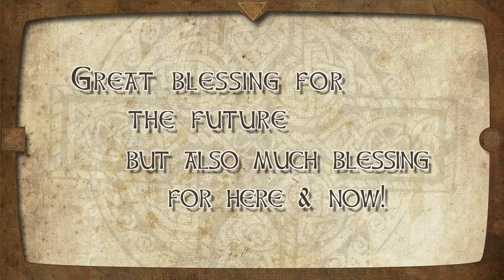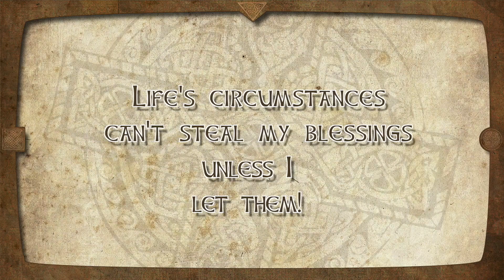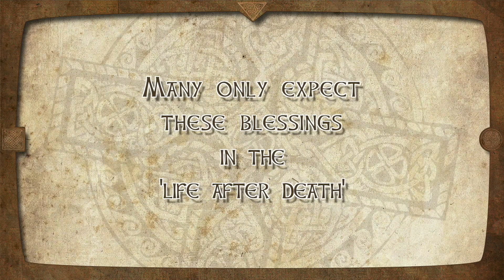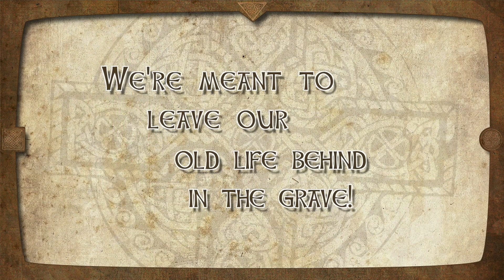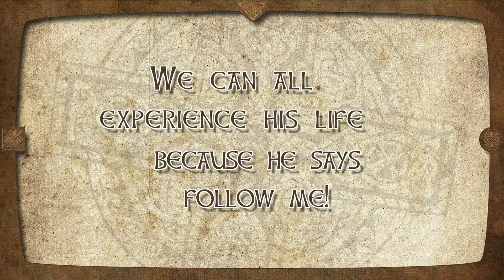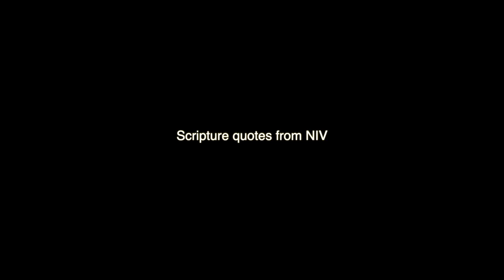NEW BEGINNING!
Mystery Made Known: Videos about all things Jesus and the Gospel. In this video we will be considering the New Beginning that the Resurrection of Jesus has begun and how it can transform our lives right here - right now.